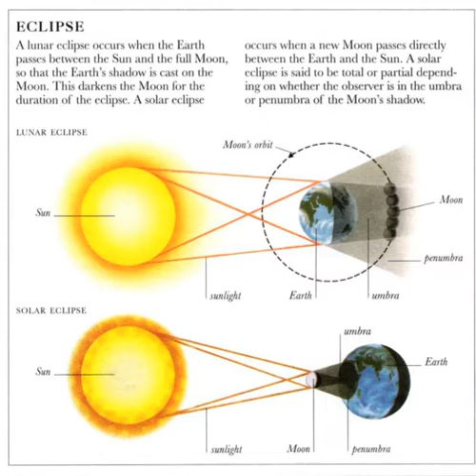고급영어 38 eclipse 일식 월식 oxford illustrated dictionary by young jin cho